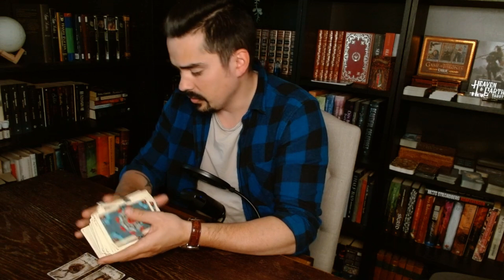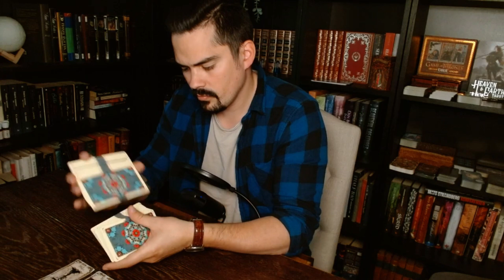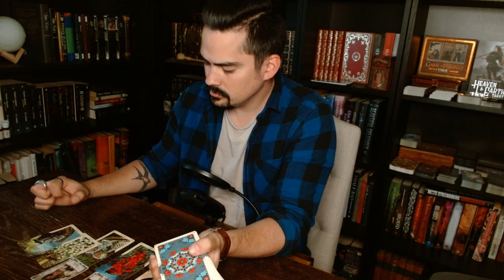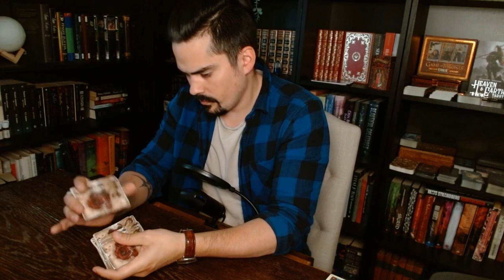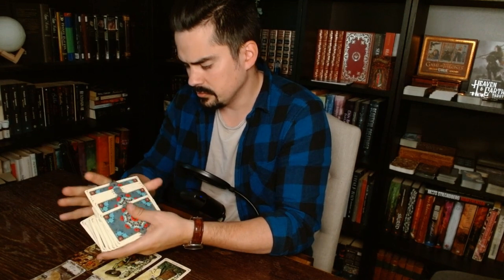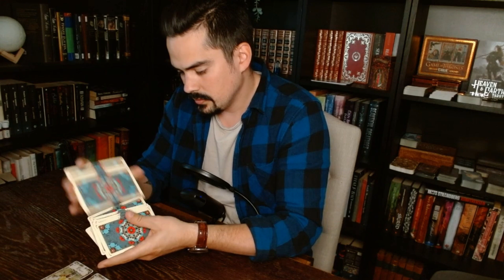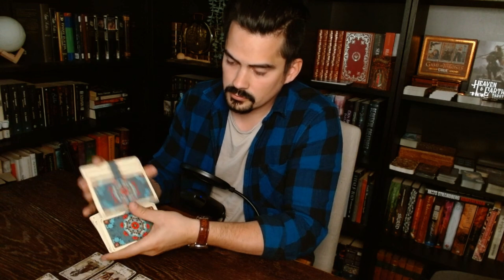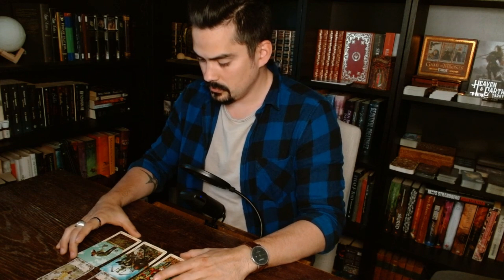All Signs💕 - Their Current Feelings For You (Quick Reading) //Timestamps. June 3 - 5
Timestamps
Intro 00:00
Aries 00:26
Taurus 03:50
Gemini 08:02
Cancer 12:05
Leo 17:39
Virgo 23:00
Libra 27:04
Scorpio 30:59
Sagittarius 34:25
Capricorn 39:08
Aquarius 43:30
Pisces 48:25